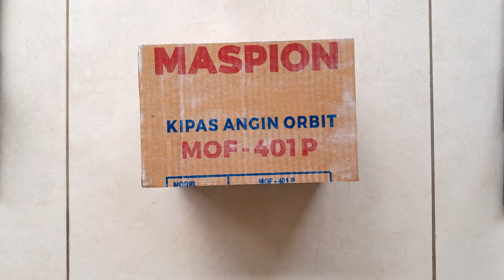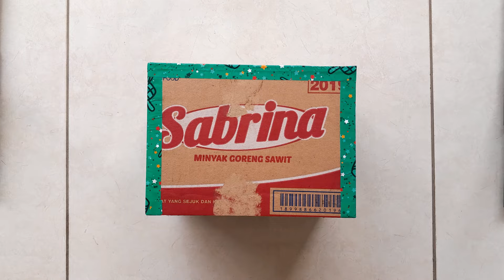Ide Kerajinan Tangan dari Kardus | membuat kotak laci mini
Ide kerajinan tangan dari kardus bekas

 Pada video kali ini kami membagikan tutorial membuat laci mini dari kardus atau box drawers dengan bahan dan alat sebagai berikut :
1. Kardus 2ply / ketebalan 6mm
2. Lem tembak
3. Lem putih PVAc ( lem fox )
4. Kertas kado
5. Pulpen
6. Penggaris
7. Cutter